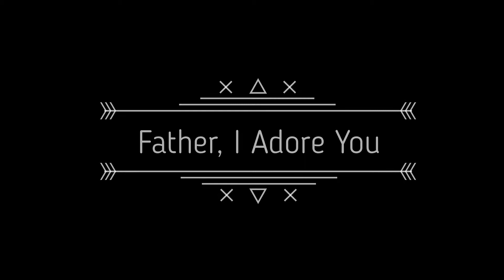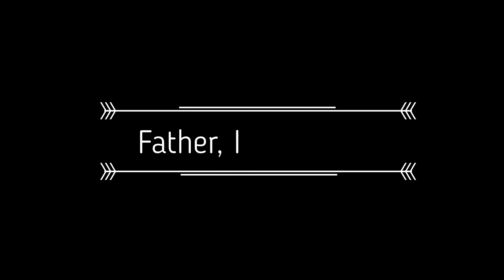Father I Adore You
Father, I adore You, and I lay my life before You.
Jesus, I adore You, and I lay my life before You.
Spirit, I adore You, and I lay my life before You.
Three-in-one, I adore You, and I lay my life before You.